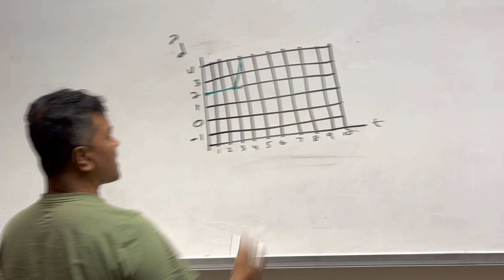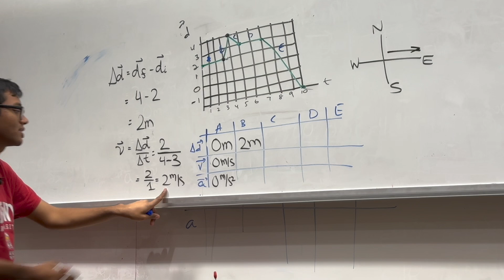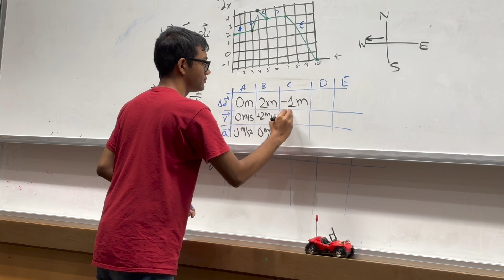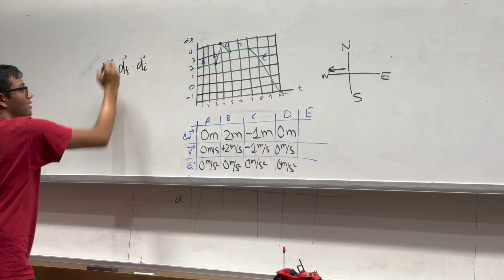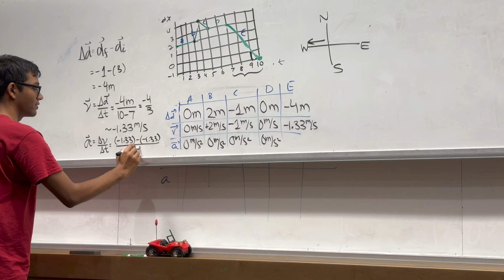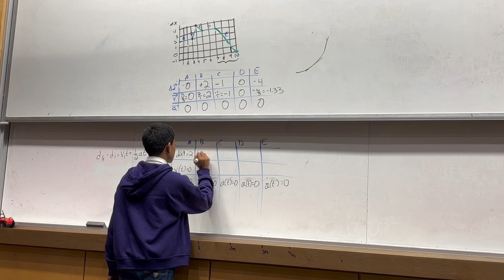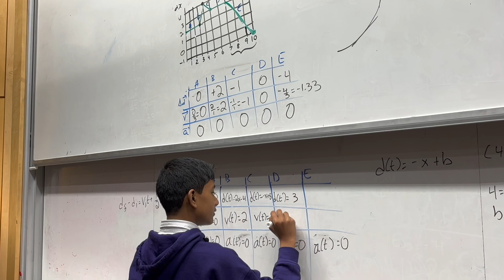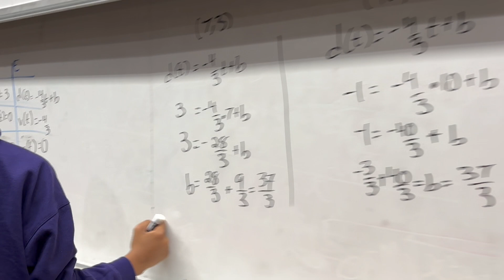Classwork 10: Constant Velocity